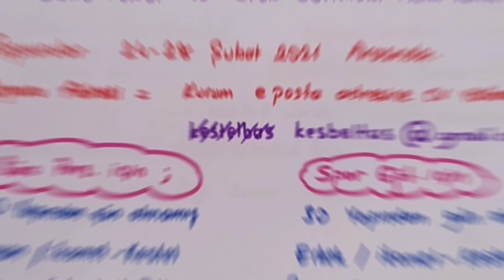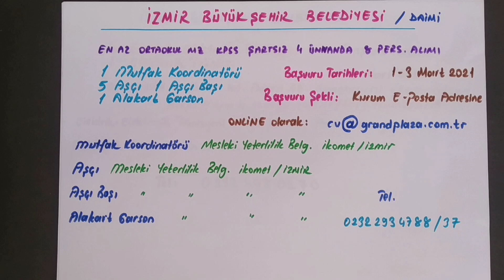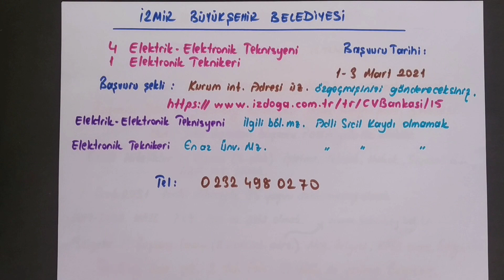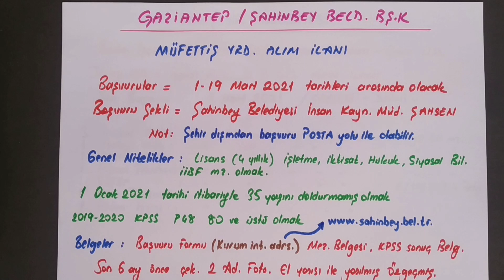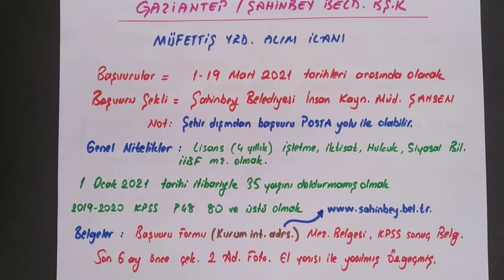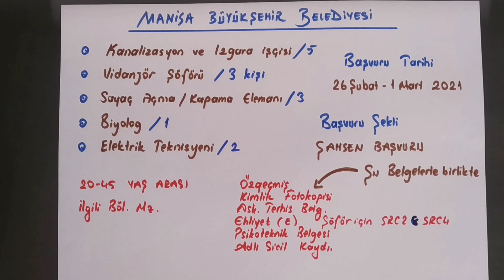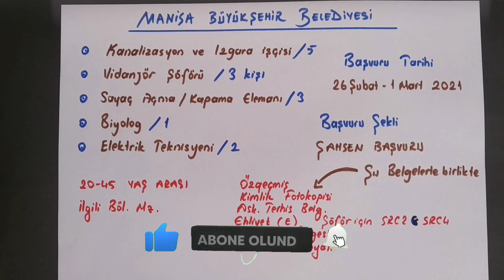6 BELEDİYE ( 5'i Büyükşehir) 1 ÜNİVERSİTE / Çok Sayıda Personel Alacak....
Şırnak belediyesi için

İzmir Belediyesi için / aşçı-Aşcibasi garson